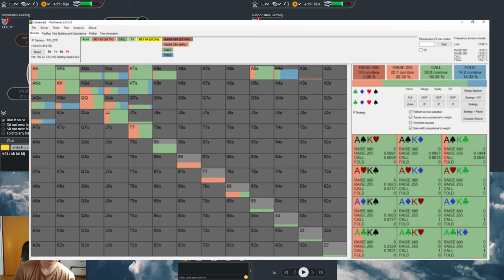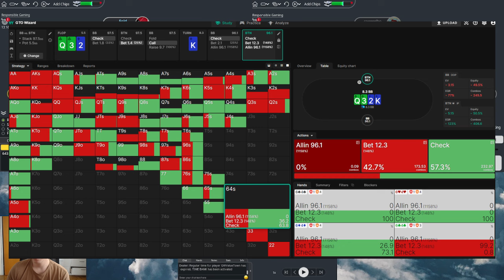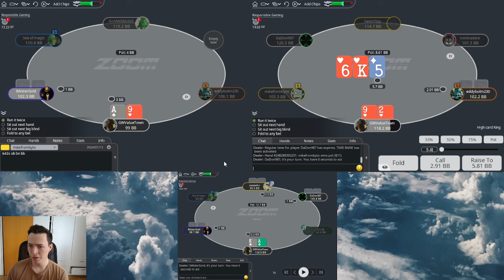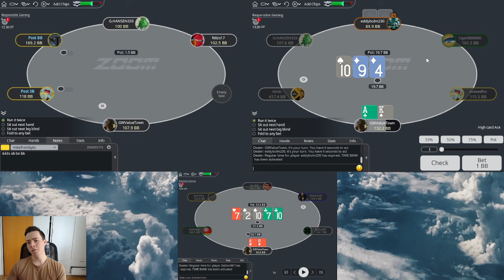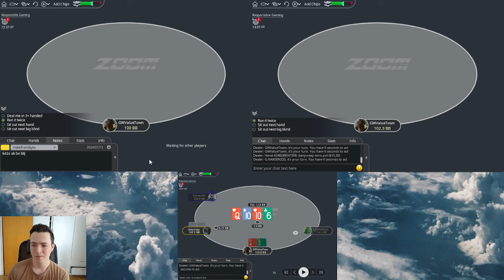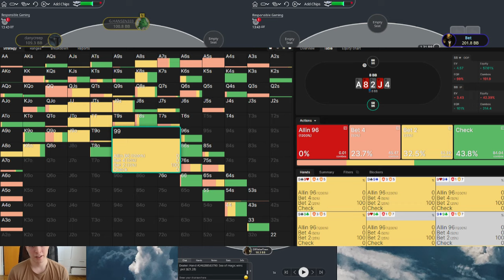#14 200z Live Play&Explain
Live Play & Explain plus some solver outputs